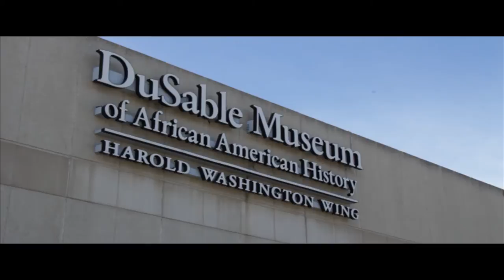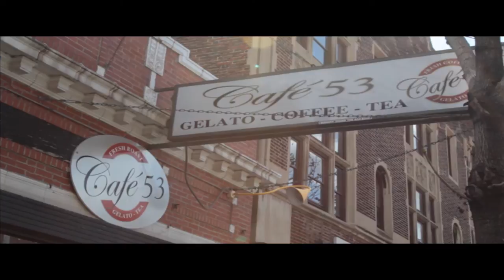A Grand Day Out in Chicago and Hyde Park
What's there to do in Chicago and Hyde Park? The possibilities are endless! Here are some of our favorite things to do in our city and our neighborhood.

Follow LSTC on social!